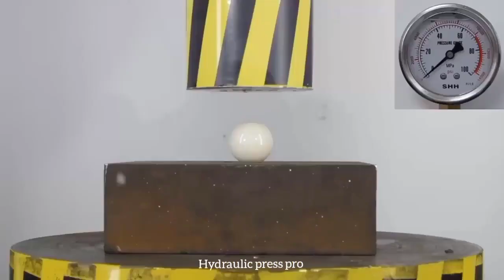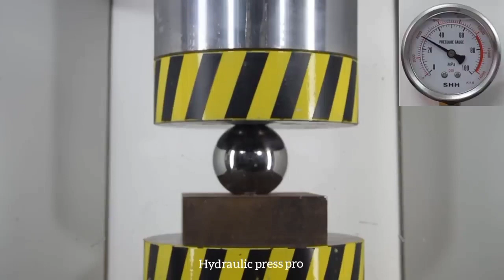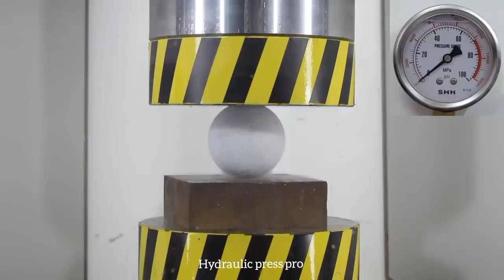Best Hydraulic Press Video |Hydraulic Press Compilation | With Relaxing Stress Relief Music 🎶.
this channel I upload Best hydraulic press videos | Hydraulic press compilation | With Relaxing , Calming & Stress relief music 🎶 press experiment from Hydraulic press pro channel 2023 . we crush Chocolate , Slime , Kinetic sand , Playdow , Candles , Toys etc. simple squishy and oddly satisfying stuff into worms 😉.

TOP 100
hydraulic press
press
vs
experiment
crushing
chelenge
WATERMELON
LAVA
top
saspens
LAVA vs UNDERGROUND
EXPERIMENT UNDERGROUND
shredding machine
versus
what will happen
hand made
self made
diy
compilations
KNIFE VS BONE
slime
hydraulic press
press
vs
experiment
crushing
chelenge
WATERMELON
LAVA
top
saspens
LAVA vs UNDERGROUND
EXPERIMENT UNDERGROUND
shredding machine
versus
what will happen
hand made
self made
diy
compilations
Hydraulic
best
Press
Satisfying
Crushing
Compilation
asmr
new
strong
metal
amazing
Best
Moments
viral
viralshorts
bearing